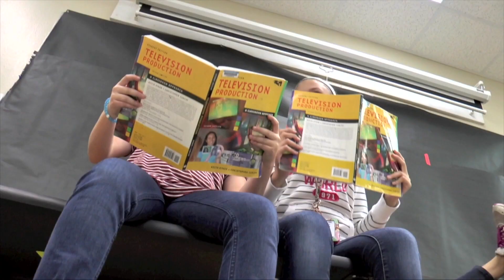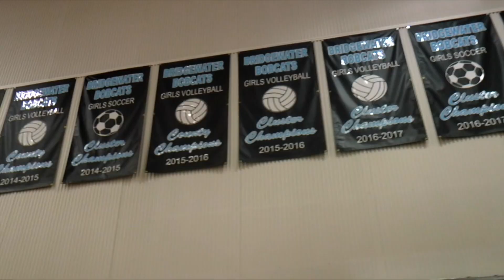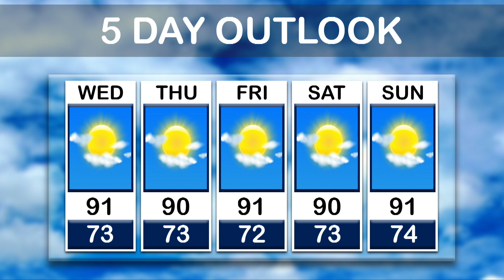2018 19 Bobcat News Episode 36 Meme Day